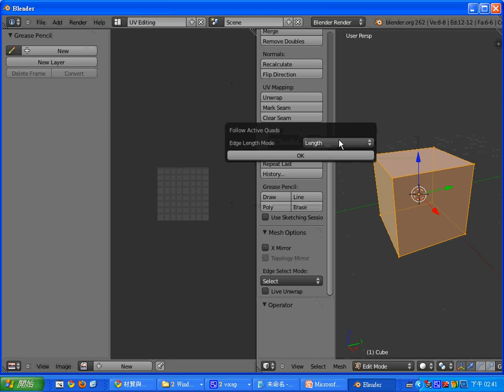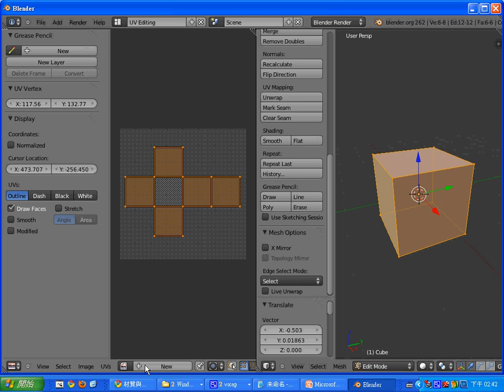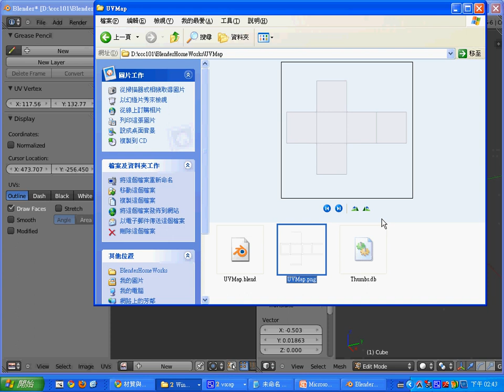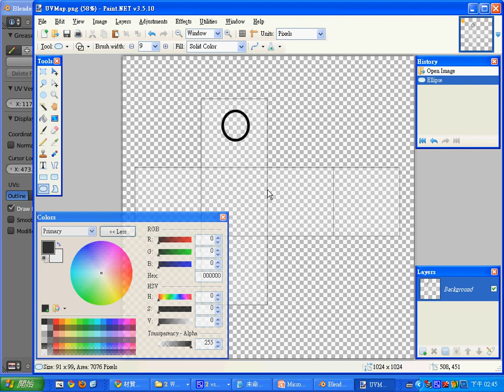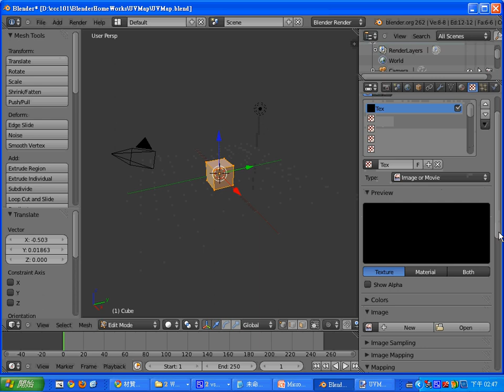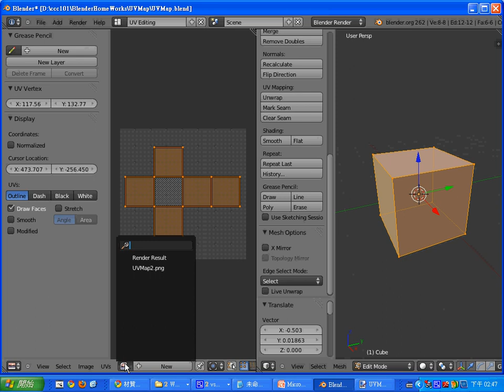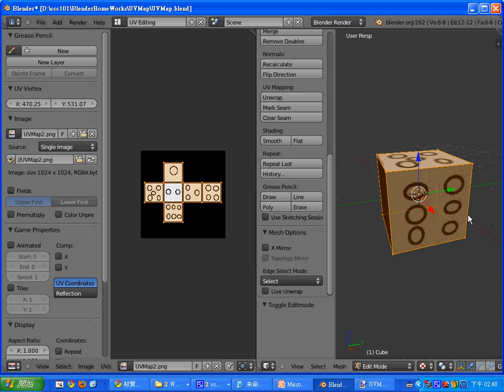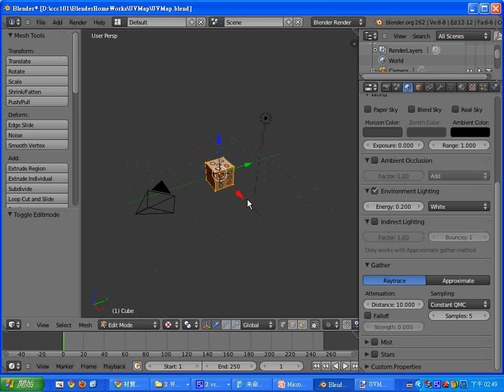Blender 動畫：UV 貼圖 -- BlenderUVMap.avi